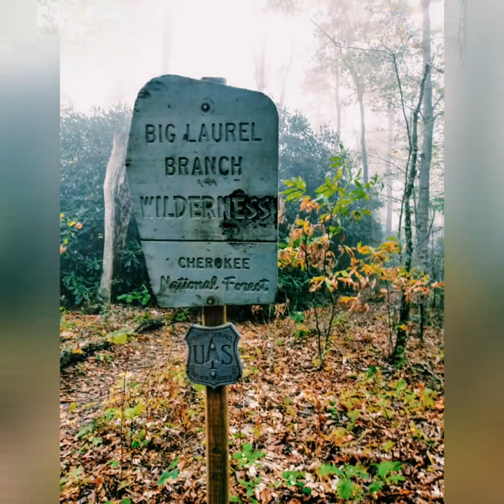BWT - I Told U (Prod. Raspo)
Prod. Raspo